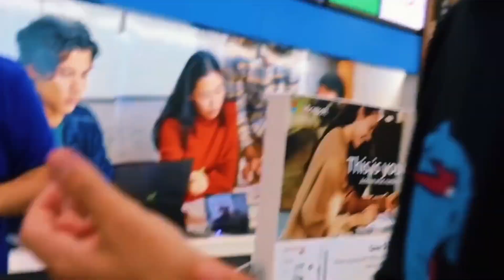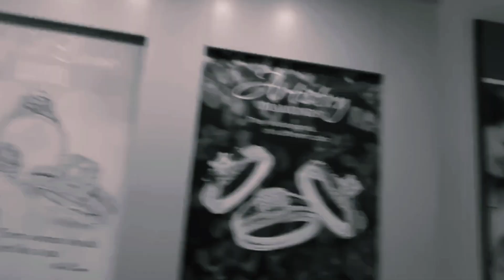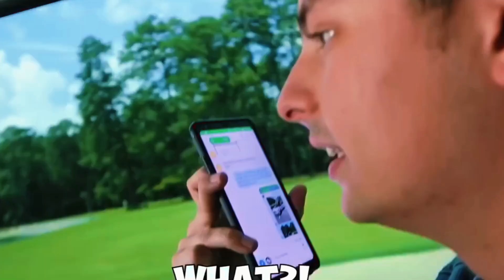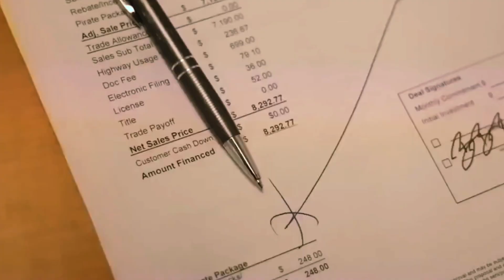￼󠁾৮ টন ওজনের পাথর দিয়ে বন্ধুর গাড়ি ধ্বংস করে দিল।￼󠁾￼󠁾 Mind-blowing gadgets and tools revealed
￼󠁾৮ টন ওজনের পাথর দিয়ে বন্ধুর গাড়ি ধ্বংস করে দিল।￼󠁾￼󠁾 মিস্টার বিষ্ট Mr beast বাংলা Mind-blowing gadgets and tools revealed ! 🚀

Mrbeast Bangla

credit
 Mr beast